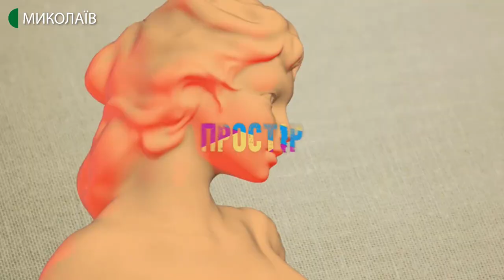29.02.2020. Арт-простір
Історія синього кольору.
Міжнародний дослідницький центр Pantone оголосив головним кольором 2020 року класичний синій.
Про історію цього кольору ви дізнаєтесь у програмі" Арт-простір".
Гостя: Яна Давиденко - організаторка лекцій та екскурсій у Миколаївському обласному музеї ім. В. Верещагіна.